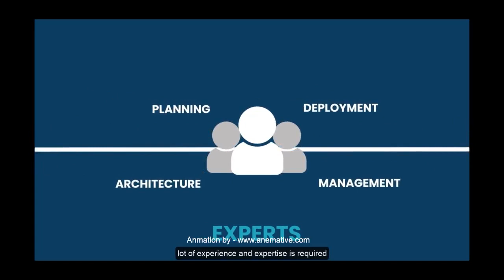Anemative: Infographic video for AWS services company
You can find out more about affordable explainer videos you need

The video is about affordable explainer videos   but also try to cover the following subject:
-cloud computing
-AWS service
-Cloud storage
Youtube is the best website to visit when looking for videos about affordable explainer videos.
Affordable explainer videos is certainly something that interests you and other individuals so i made this video about this topic.
If you want to discover more regarding explainer video benefits I advise you to look into our other videos
Have i answered all of your questions about affordable explainer videos?
People who searched for explainer video benefits also looked for explainer video animation.